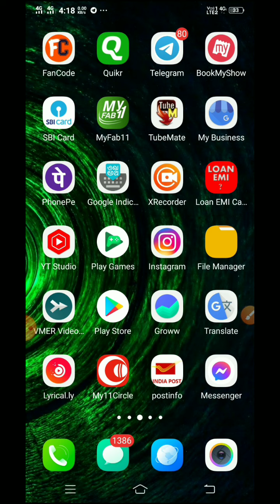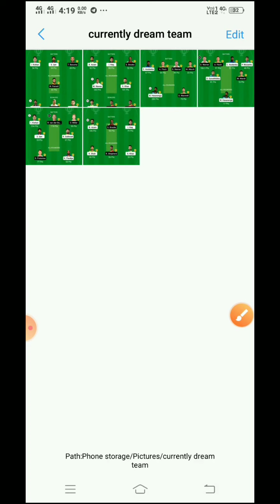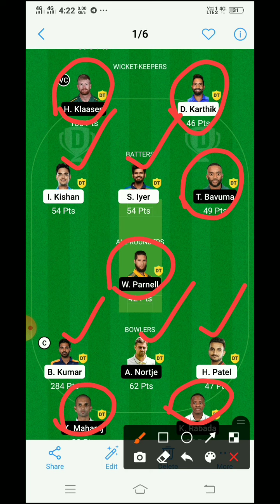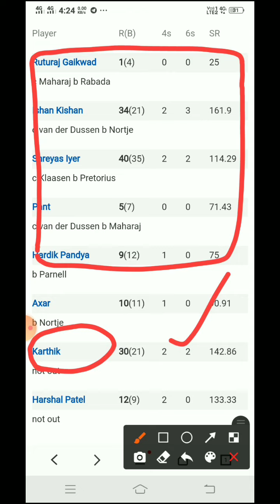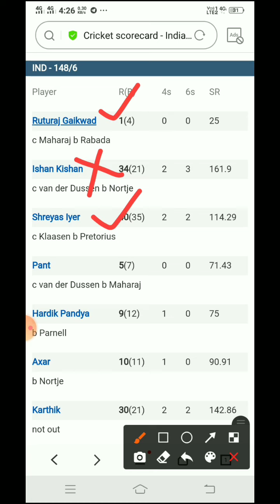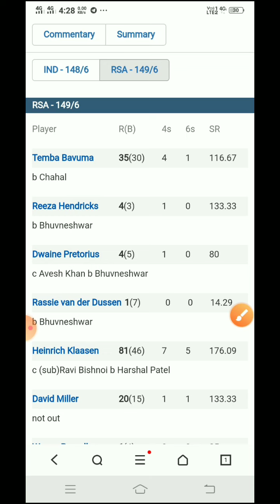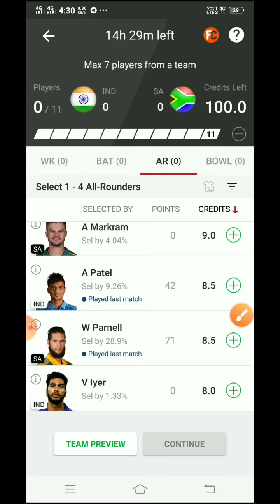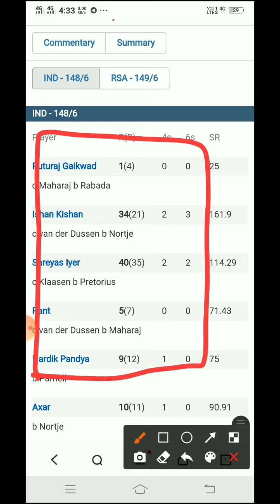Ind vs sa 3rd,t20 match preview tamil